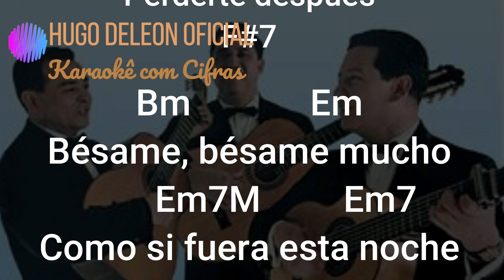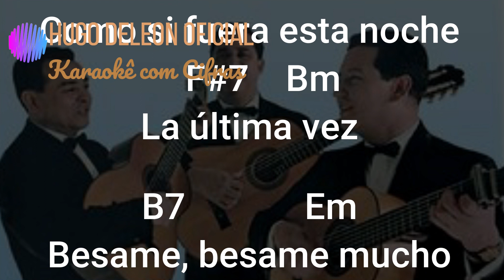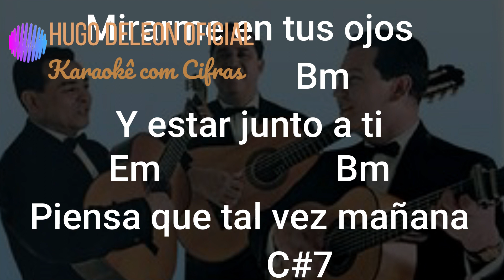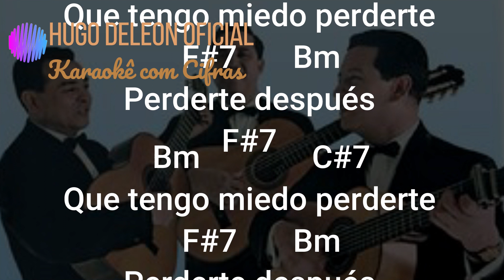KARAOKÊ COM CIFRAS SIMPLIFICADAS BÉSAME MUCHO LOS PANCHOS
PLAYBACKS VIDEOKÊS COM CIFRAS SIMPLIFICADAS TUDO GRÁTIS